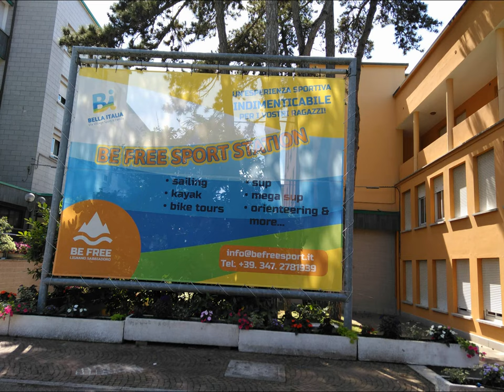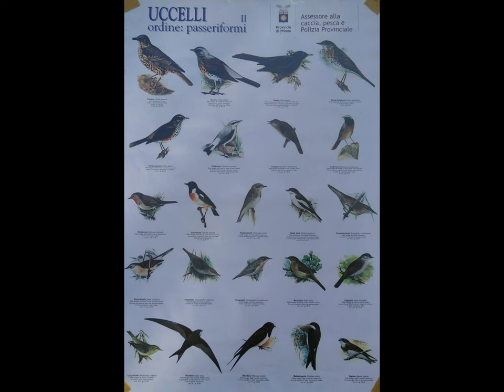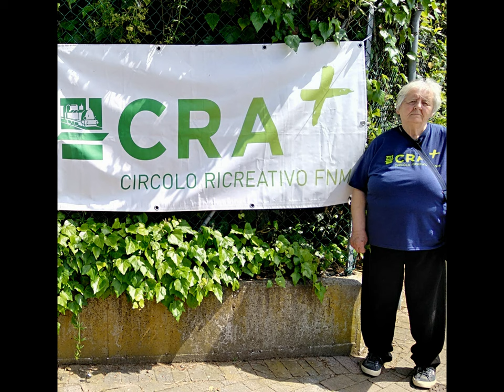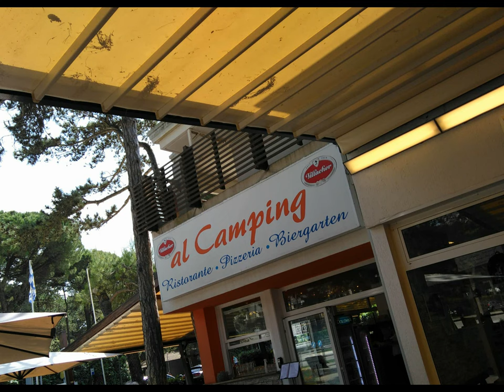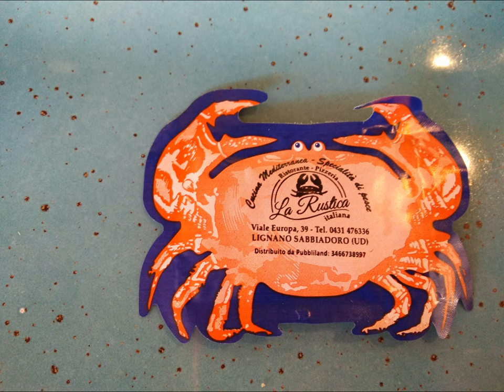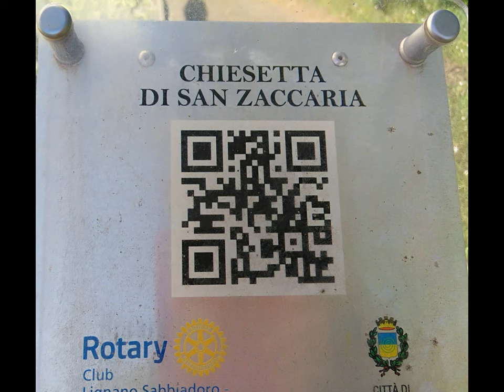Lignano tinyTrip [by Sergio Conegliano]